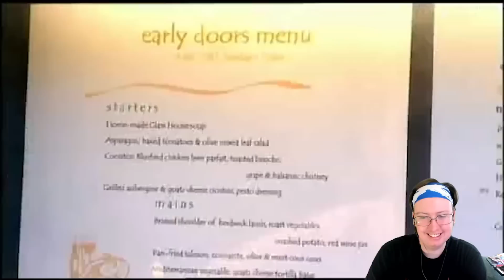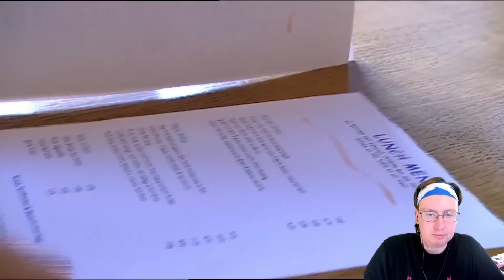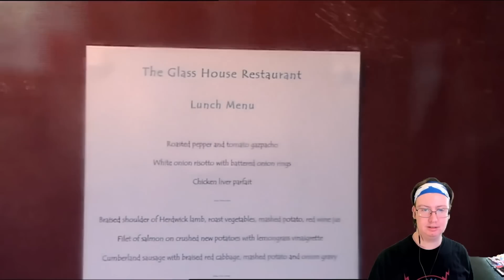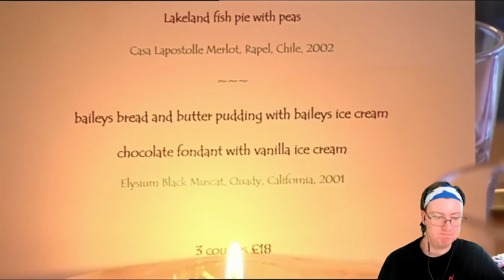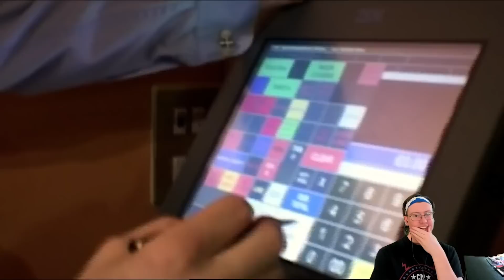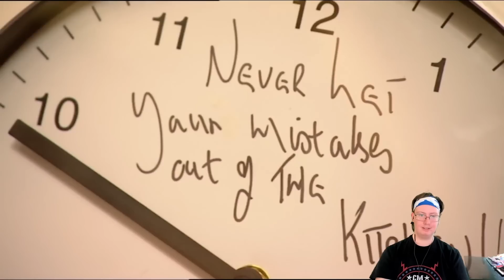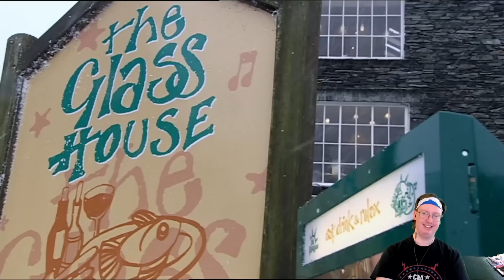American Reacts to Ramsay's Kitchen Nightmares (#2)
Special thanks to my Patreons: Simon Cl, Daryl, Sharon, Gareth of Beverage, Elizabeth, Dillon, Andreas, Worthatron, Wee Frongo, James D, David R, David L, Connor S, Emily, Stephen, Michael B, Jonny, Andrew St, Matt G, Alex P, Phillip, Graham, James C, Shona, Z is for Zed, Chris D, Ricky T, Lj, Silonic, Nathan, Evil, Jon, Sara, Jasmine, Ged, Sidney, Rob M, Dominic, Rosemary, Susan, Callum Q, Bakura, Liz, Lee, Hywel, Liam P, Xoda, Nick, Yoshi, Enter the Matrixster, R. F. Alexander, Quaid, Fenn, Jacob, Andrew R, Rebecca, Katie, Beth, Mind Explode, AWR, Sean F, Ali, Jake, Jordan, Lewi, Brian T, Andrew Sa, Paul, Ben Y, Robbo, Simon Ch, Tom I, Shaun, Jordey, Matthew, Alex C, Becky, Callum H, SP, Chris, Stuart, Sean F, Josh, Jackomac, Matt B, Shaun K, White Dwarf, Johnny, H Grazza, Laura, Connor, Blade, Sundeep Paul, Shane, Thomas, Ben V, Eddie, Henry, Hally, Jack, Adam, Jman, CTLUFC, Luke, Steven M, Scarlet, Scott, Alfie, Steven C, Aidan, Conor, Ben W, Daniel, Reece, Andrew W, Hannah, Chris 2, Sarah, E55EX, Pete, Craig, Mia, KG, Patricia, Garyhein, Unkn0wn, Leo, Dave, Finn, Daniel 2, Tim, John, Alex K, Chris Cl, StarlitTardis, DaftMikey, Lise, Liam B, James B, Joseph, Rob C, Wes, Declan, William, Ethan, KG, Posoidon, Chris Ca, Max, Alex VW, Kristopher, Valentina, Odette, James H, Becki, Karl, Lydia, Kieran, Scott, Jessica, Michael M, Tegan, Simon W, Greg, Gordon, Mark L, James A, James W, Kayleigh, CTOAN, Michael W, Ricky, Freddy, Lee F, Tom, Sick Of Ants, Joshua P, Chris F, Thomas E, Brian, Ryan, Joe C, Herius, Steven G, Mark S, Deji, Peter D, Ash, Tobias and Dylan for supporting the channel!